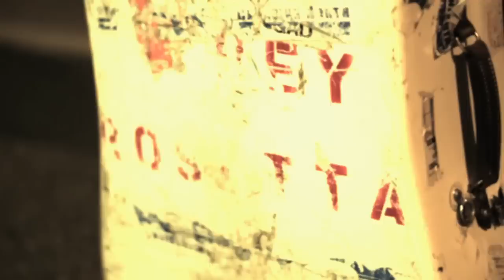[OSS 9.1] Hey Rosetta! - Red Song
Hey Rosetta! perform "Red Song" on a dark sidewalk in a Denver neighborhood.  Check out the back story and photos from that night's show